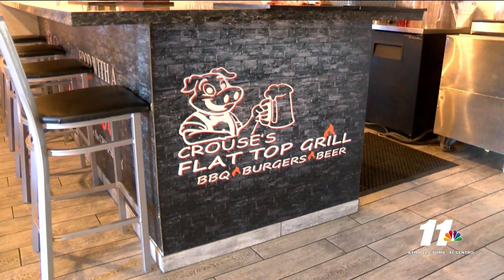Mayor teams up with restaurants to serve up message on masks